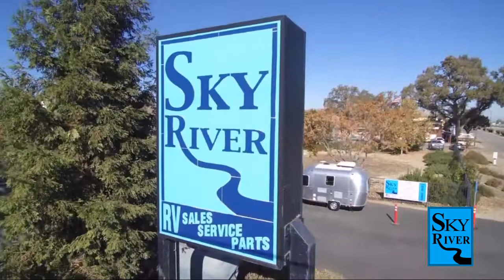2022 Forest River Cherokee Arctic Wolf 291RL Paso Robles Pismo Beach Atascadero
2022 Forest River Cherokee Arctic Wolf 291RL Stock Number: FR22229 Vin:5ZT3CKUB1N0713961.